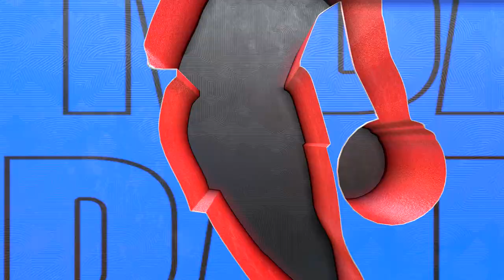NBA 2K23 Gameplay (PS5) - Memphis Grizzlies vs Philadelphia 76ers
In this video, we play NBA 2K23 on the PlayStation 5 and showcase the Memphis Grizzlies vs Philadelphia 76ers game. We give our thoughts on the game and give you a glimpse of how to play the game on the PS5.

NBA 2K23 is one of the most popular basketball games on the market, and this gameplay video is a great way to get a taste of how the game plays. We show you how to play as the Memphis Grizzlies and the Philadelphia 76ers, and give our thoughts on the game.